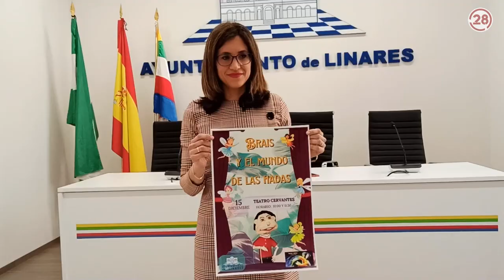20221129 Linares28 RP Títeres